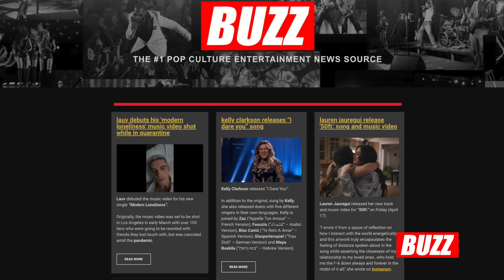THE BUZZ S2_EP17 | Laz Alanzo 'The Boys', P2IsTheName, Wallie The Sensei, AGT R 2 Quarter Final Acts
THE BUZZ S2_EP17 | Laz Alanzo 'The Boys', P2IsTheName, Wallie The Sensei, AGT Round 2 Quarter Final Acts